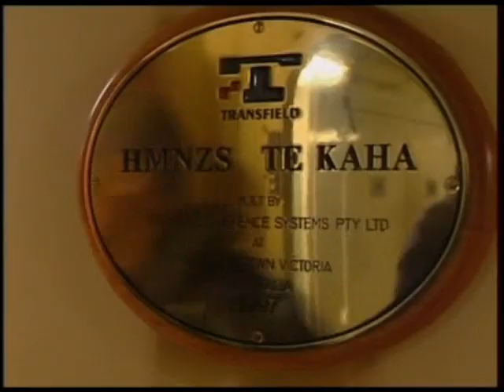Not Many (Anzac)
ANZACS